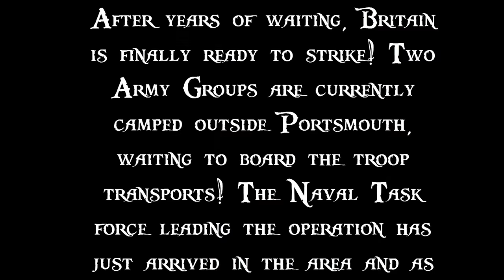Lets Play - Empire Total War (DM) - Great Britain - .....Operation Trident Begins!!... (29)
[Episode Information]
★The Armies Of Britian Launch A Massive Operation!! ★

[Mission Statement]

Britain Will Dominate All!!

[Mod Info]